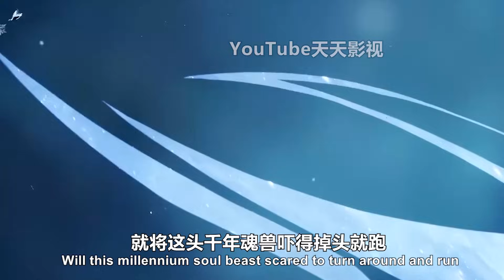斗罗大陆2：霍雨浩冰帝四大魂技无人能敌，开启冰皇附体，震惊全场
斗罗大陆2：霍雨浩四大魂技无人能敌，开启冰皇附体，震惊全场